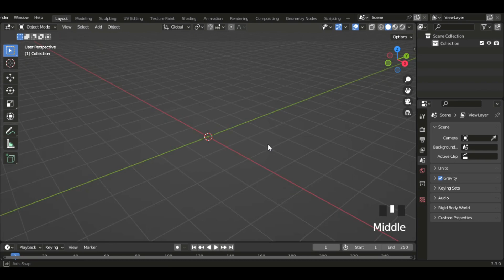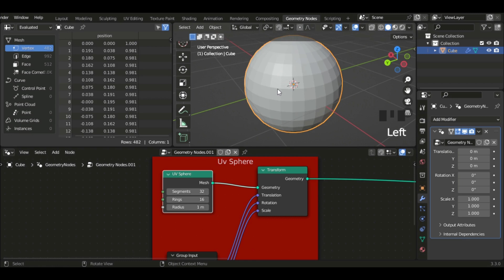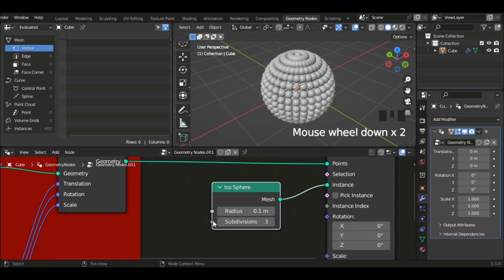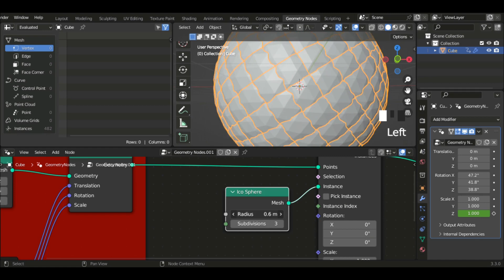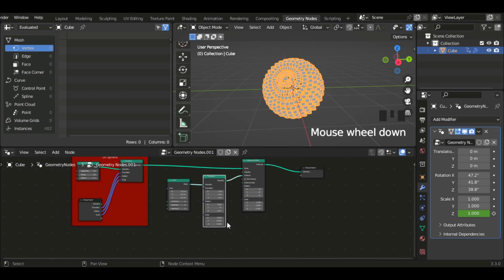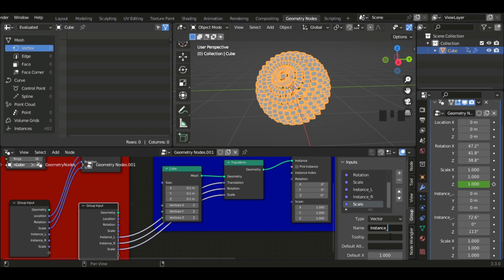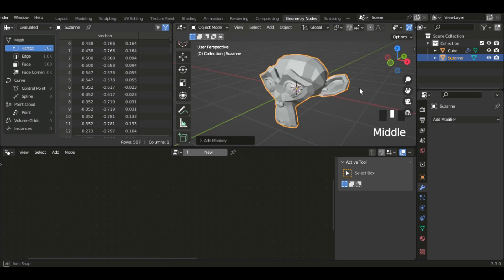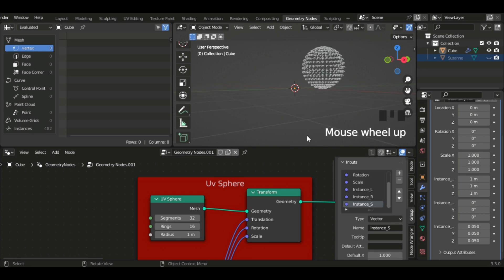Geometry Nodes in Blender for Absolute Beginners | Blender 3.3 Tutorial